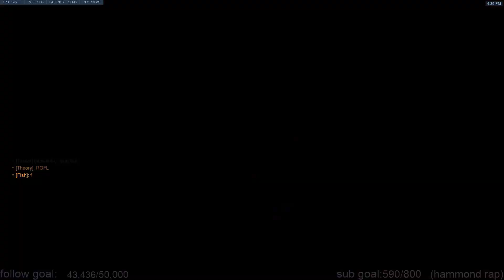GRANDMASTER SIGMA - YEATLE! [ OVERWATCH SEASON 17 TOP 500 ]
► Video Source :
Support please Yeatle!
Yeatle plays as Sigma on King's Row. New Sigma overwatch. Yeatle best Sigma.Yeatle as Sigma. Sigma Abilities and mechanics. Pro replays overwatch. Sigma gameplay. Season 17. New hero overwatch. New 31 hero overwatch.